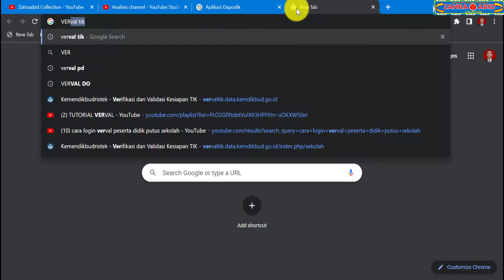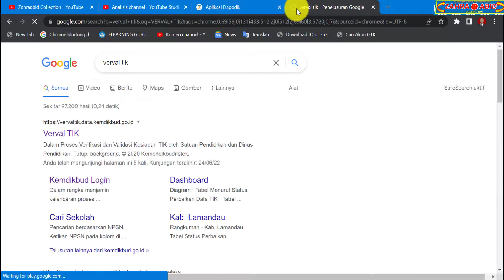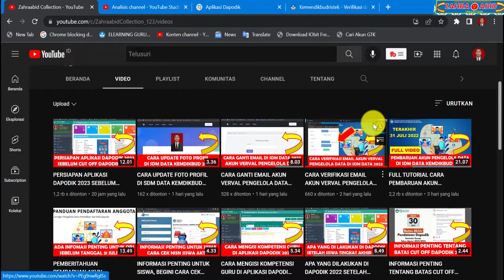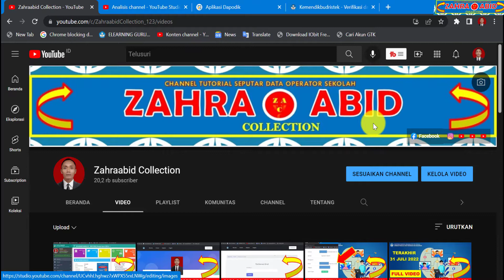CARA LOGIN VERVAL TIK 2022 UNTUK KESIAPAN ANBK TAHUN 2022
zahraabid collection
pos an 2022
pos an
pos asesmen nasional 2022
pos asesmen nasional
info anbk sd 2022
info anbk sd
info anbk
info anbk 2022
info anbk utama sd
info anbk utama
info anbk terbaru
web anbk 2022
web anbk
anbk utama sd
anbk utama
anbk sd 2022
anbk sd
anbk 2022
anbk
akm 2022
akm
akm sd 2022
akm sd
jadwal pelaksanaan an 2022
jadwal pelaksanaan an
jadwal an 2022
jadwal an
jadwal pelaksanaan asesmen nasional 2022
jadwal pelaksanaan asesmen nasional
jadwal asesmen nasional 2022
jadwal asesmen nasional
jadwal pelaksanaan anbk utama sd
jadwal pelaksanaan anbk utama
jadwal pelaksanaan anbk
jadwal pelaksanaan anbk 2022
jadwal pelaksanaan anbk sd
jadwal pelaksanaan anbk sd 2022
jadwal anbk utama sd
jadwal anbk utama
jadwal anbk sd 2022
jadwal anbk sd
jadwal anbk
jadwal anbk 2022
pelaksanaan anbk utama sd
pelaksanaan anbk utama
pelaksanaan anbk
pelaksanaan anbk 2022
pelaksanaan anbk sd
pelaksanaan anbk sd 2022
asesmen nasional 2022
asesmen nasional
asesmen kompentensi minimum 2022
asesmen kompentensi minimum
asesmen nasional berbasis komputer 2022
asesmen nasional berbasis komputer
kapan an 2022
kapan an
kapan asesmen nasional 2022
kapan asesmen nasional
kapan anbk 202
kapan anbk
kapan anbk sd 2022
kapan anbk
survei lingkungan belajar
survei lingkungan belajar anbk 2022
survei lingkungan belajar anbk
jadwal mengisi slb
jadwal mengisi survei lingkungan belajar anbk 2022
jadwal mengisi survei lingkungan belajar anbk
jadwal mengisi survei lingkungan belajar
jadwal survei lingkungan belajar anbk 2022
jadwal survei lingkungan belajar anbk
jadwal survei lingkungan belajar
cara login verval tik 2022
cara login verval tik
login verval tik 2022
login verval tik
verval tik 2022
verval tik
cara verval tik 2022
cara verval tik
verval tik satuan pendidikan
kesiapan verval tik 2022
kesiapan verval tik
cara mengisi verval tik 2022
cara mengisi verval tik
cara input verval tik 2022
cara input verval tik
kesiapan anbk 2022
cara mengisi verval tik di dapodik 2022
cara mengisi verval tik di dapodik
cara input verval tik di dapodik 2022
cara input verval tik di dapodik